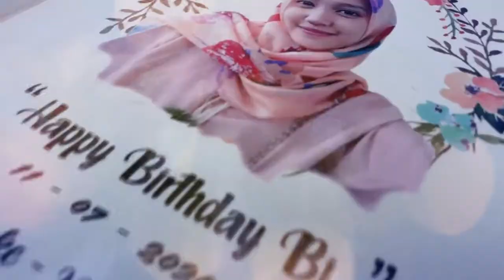Wallart Custom dari Kayu || Kayu Cilik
Katalog Produk
Fanspage    Kayu Cilik
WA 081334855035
Shopee Kayu Cilik Store